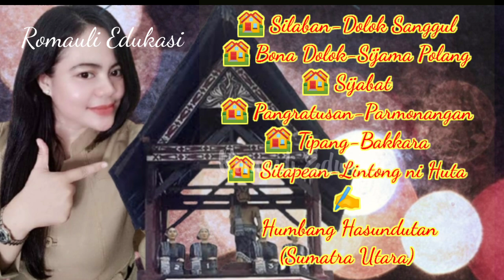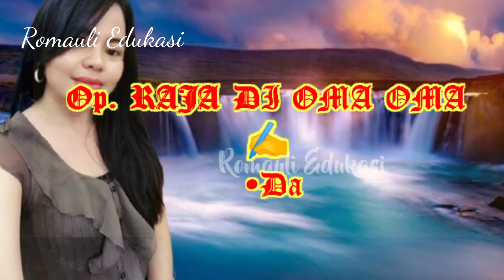Sejarah & Silsilah Marga SILABAN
Hai teman, Romauli Edukasi kembali menghadirkan RIQUES vidio yang berjudul "Sejarah & Silsilah Marga SILABAN"

Ditinjau dari peta silsilah (tarombo), Marga Silaban pertama kali disandang oleh Borsak Jungjungan yang merupakan putra pertama dari Sihombing. Namun pada akhirnya ada semacam kesepakatan tak tertulis di antara para keturunan (pinompar) Borsak Jungjungan bahwa penomoran silsilah (tarombo) Marga Silaban tidak lagi dimulai dari Borsak Jungjungan namun dari Datu. Hal ini disebabkan hilangnya data dan adanya kesimpangsiuran silsilah di urutan atas sehingga Datu Bira (Silaban Sitio), Datu Mangambe (Silaban Siponjot) & Datu Guluan dianggap sebagai urutan silsilah pertama.

Nah teman...untuk lebih jelasnya langsung aja kita saksikan vidio berikut ini
Happy Watching

 PENTING
Disarankan ya teman, topik yang ingin diendors relevan  dengan content saya
Mis : Promosi Ulos, baju, makanan, kosmetik, channel youtube, dll

NOTE : Gmail diatas bukan untuk konsultasi mengenai youtube ya teman
Tanya jawab mengenai youtube bisa langsung komen di kolom komentar. Pasti kita jawab.